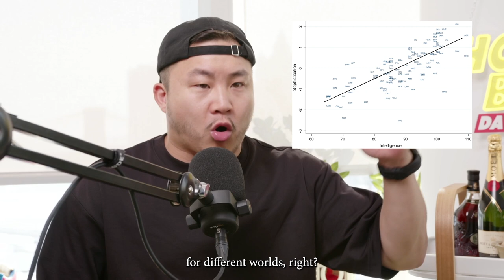Does Uncle Roger & Emotional Damage Make Asians Look Bad?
What do you think about their comedy? LMK in the comments down below?

Follow us for more personal content!
▸ Joint
CAMERA //
EDITOR //